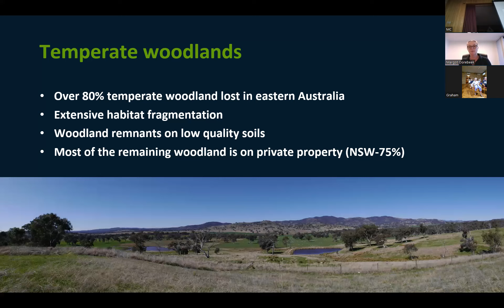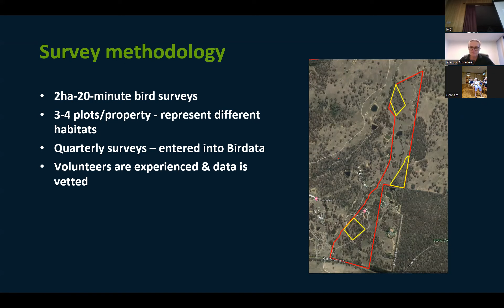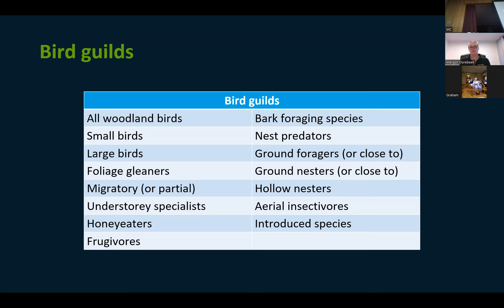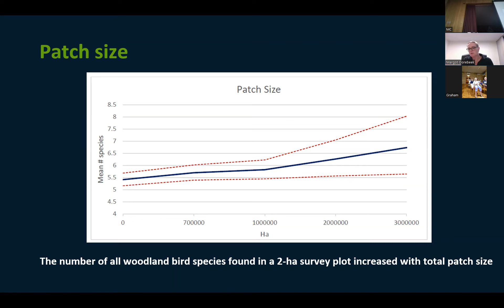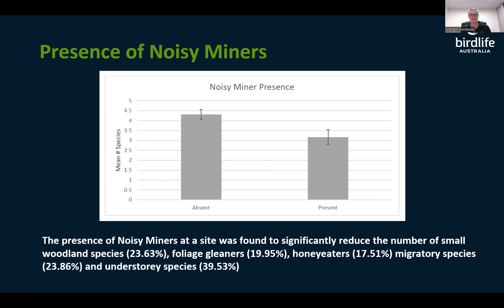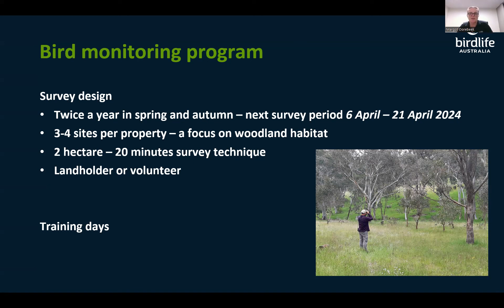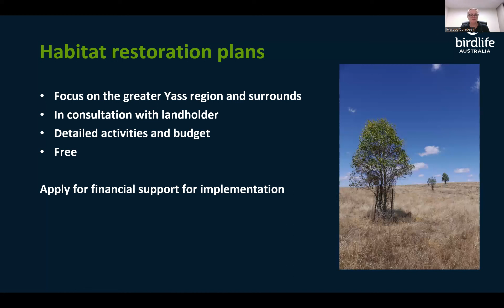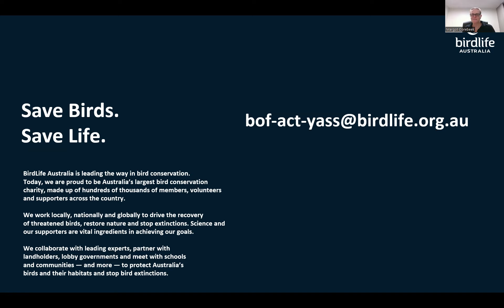General meeting 20240219 Margot Oorebeek video1633295509 2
BirdLife Australia Project Coordinator, Margot Oorebeek. gave a very informative presentation about the citizen science project, Birds on Farms.